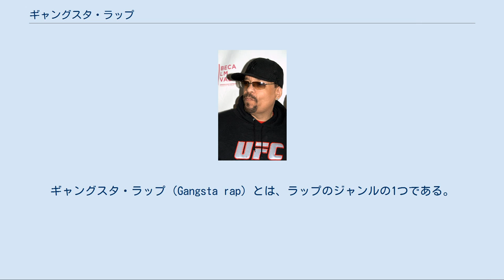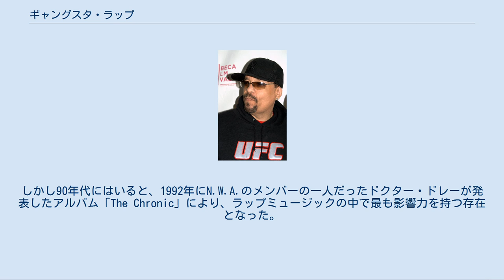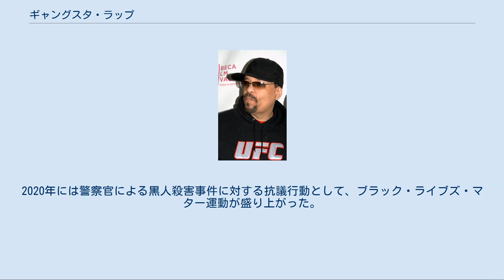ギャングスタ・ラップ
ギャングスタ・ラップ（Gangsta rap）とは、ラップのジャンルの1つである。
 一般的には、暴力的な日常をテーマにしたラップ・ミュージックを指す言葉で、代表的なアーティストには、ドクター・ドレー、スヌープ・ドッグ、N.W.A、2パックなどがいる。
 なお「ギャングスタ」とは、本来はストリートギャングやヤクザ者の事を表すスラングだが、「タフな人」などの意味で用いられることもある。
 ハーレム等の黒人街を中心に、1980年代中盤に誕生。
Ice-Tはインタビューでブギ・ダウン・プロダクションズが『クリミナル・マインデッド』で話題となったが、あのアルバムはメッセージや「あなたは学ばなければならない」についてではなく、ギャングについてだったとインタビューで語っている。
2011年、Ice-Tは自伝の中で東海岸のラッパー、スクーリーDがギャングスタ・ラップのインスピレーションであると、繰り返し述べた。
スクーリーD、Ice-T、N.W.A.らはギャングスタ・ラップの元祖とされている。
 1988年にアイスTのアルバム「パワー」から「アイム・ユア・プッシャー」がヒットしたのが、ギャングスタ・ラップの快進撃のきっかけとなった出来事だった。
また、オークランドのトゥー・ショートのアルバムも話題となった。
その後、88年から89年にかけてN.W.Aのアルバム「ストレイト・アウタ・コンプトン」が空前の大ヒットとなり、全米にギャングスタ・ラップの存在が認識されることとなる。
しかし、当初のNWAに対する評価は非難ごうごうであり、肯定的な評価は少なかった。
しかし90年代にはいると、1992年にN.W.A.のメンバーの一人だったドクター・ドレーが発表したアルバム「The Chronic」により、ラップミュージックの中で最も影響力を持つ存在となった。
この頃からようやくギャンスタ・ラップがR&Bチャートやポップ・チャートでのヒットを出せる音楽へと、発展し始めた。
彼らの楽曲には、バックトラックにPファンクやジェームス・ブラウンを使用するなどの共通点が見られる。
これと同時期に、ドレーとシュグ・ナイトが創設したレーベル「Death Row Records」から、2パックやスヌープ・ドッグ等のアーティストが商業的な面でも成果を収めるようになる。
さらにイージーE、アイス・キューブ、DOC、DJクィック、アバーブ・ザ・ロウ、MCエイト、コンプトンズ・モスト・ウォンテッド、トゥー・ショート、アント・バンクス、スパイス1らのギャングスタ・ラッパーも斬新な内容のアルバムを発表し、シーンを活気づかせた。
その後2パックとイージーEは、惜しくも若くして亡くなってしまった。
90年代前半はウエストコースト・ラップの全盛期だったが、90年代の後半以降は次第に南部ラップやチカーノ・ラップへと、シーンの中心が移っていった。
南部ラップでは、ゲトー・ボーイズが90年代初頭には早くもヒットを出していた。
しかし本格的に南部の人気が出てきたのは、マスター・Pのノー・リミットや、キャッシュ・マネーのラッパーたちがヒットを出し初めてからである。
チカーノ・ラップでは、キッド・フロストやメローマン・エースが活躍した。
 2000年代になっても南部ラップやチカーノ・ラップは、一定の人気を保ってきた。
だが、2000年代で最も活躍が「目まぐるしい」ギャングスタラッパーと言えば、50セントだった。
しかし2004年以降になると、リル・ジョン等の登場により、電子音楽を多用した次世代ヒップホップミュージック、いわゆる「クランク」と呼ばれた新たなラップムーヴメントが発生し、1990年代当時の勢いを失い始める。
それに加えて、オプラ・ウィンフリー、ビル・コスビー、スパイク・リー等のアメリカを代表する黒人エンターテイナー達による「ギャングスタ・ラップの攻撃性」に対する大々的な批判も、その衰退傾向に拍車を掛けている。
 ギャンスタ・ラップの第一人者とされている、Ice-T。
 反社会的な内容を含むギャングスタ・ラップは長年、各方面から批判を受け続けている。
そのため、これらのCDのジャケットには「ペアレンタル・アドバイザリー」の表示が必須であり、アメリカだけでなく他の英語圏の国々でも未成年への販売を拒否する店舗がある。
ギャングスタラップに見られる暴力性は、アフリカ系アメリカ人に対して人種差別を行う白人優位社会への抵抗という見方も存在する。
202...